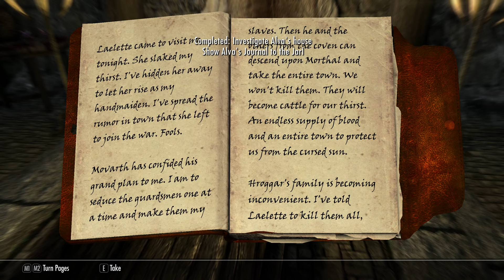The invisible assassin roleplay #13 Cidhna Mine and Helgi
The Invisible Assassin roleplay.
Character: Mitri, a breton woman.

Rules:
1. Legendary difficulty
2. Fight using only daggers (if possible)
3. No smithing
4. No magic
5. No alchemy
6. No enchanting

➖ Time Stamps ➖
0:00 Muiri
3:53 "The Forsworn Conspiracy" investigation
7:52 The Warrens
10:34 Nepos' House
14:07 Cidhna Mine
24:38 Markarth Ruins
29:19 Freedom
30:12 Raldbthar and Alan Dufont
35:08 Nilsine Shatter-Shield
37:33 Back to the Sanctuary
39:40 Eavesdropping
43:08 Cicero
48:55 New contracts from Nazir
49:30 A dragon
53:09 Half-Moon Mill
53:36 Morthal and Lurbuk
55:18 "Laid to Rest" investigatoin
1:03:26 Movart's Lair
1:09:54 The last goodbye
1:10:54 Buyin a land in Hjaalmarch
1:11:47 Back to the Sanctuary